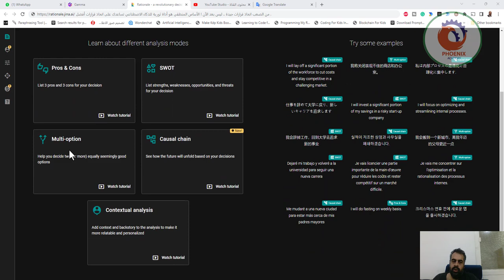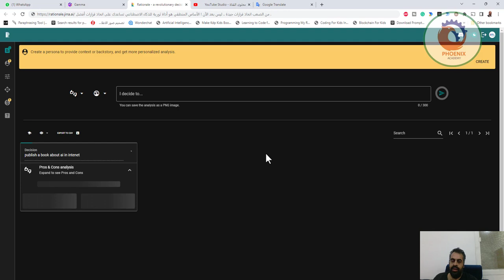rationale jina ai من الصعب اتخاذ قرارات جيدة ليس بعد الآن ! الأساس المنطقي هو أداة ثورية للذكاء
❤️ روابط التواصل
✅ انستجرام